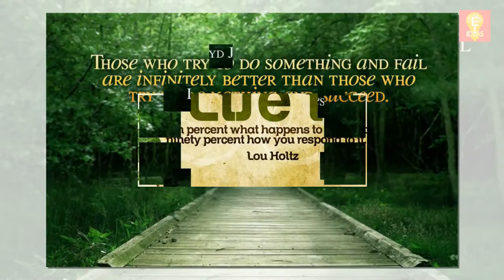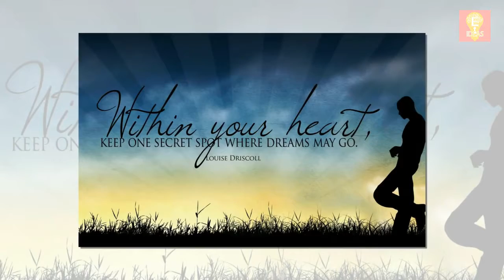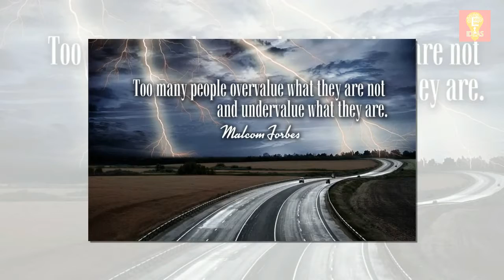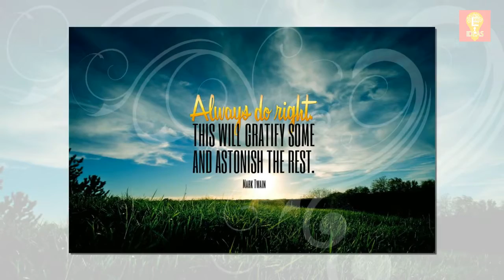20 Motivational quotes For Life - Success Inspirational Quotes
Tittle : 20 Motivational quotes For Life - Success Inspirational Quotes

motivation,life, success,
motional quote, workout, speech, motivation, epic, music, mix, hour, motivational quotes for success, motivational quotes for students